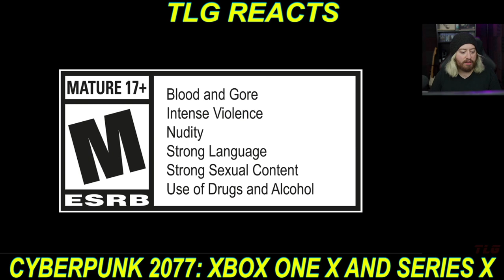Cyberpunk 2077 - Xbox One X and Xbox Series X Gameplay - TLG Reacts